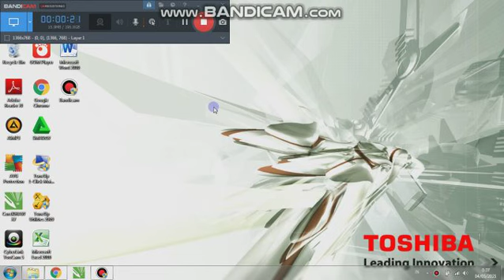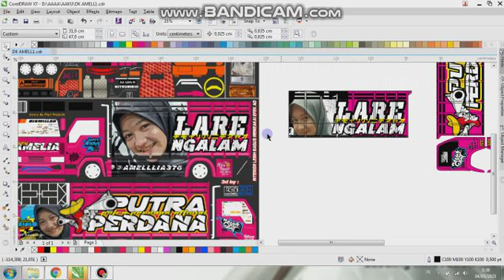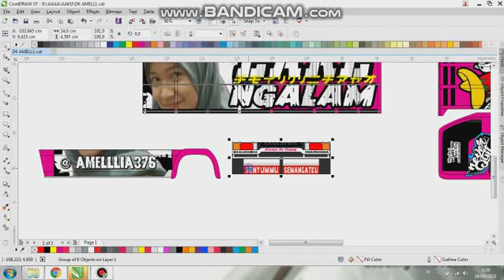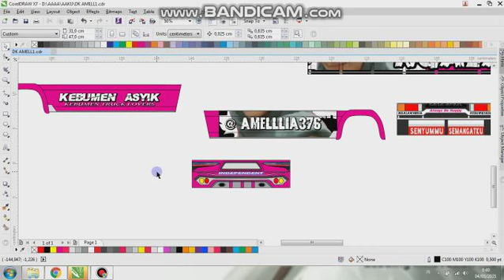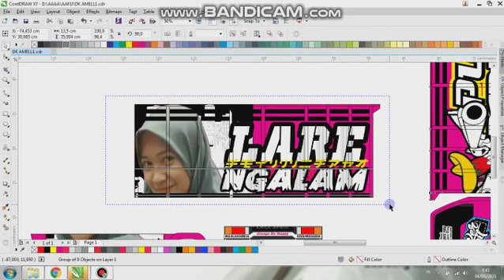POLA DEK AMELLIA SKALA 16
OKEM SAM DI VIDIO KALI INI SAYA INGIN MEMBAGIKAN FILE POLA SIAP CETAK DI KERTAS A3

POLA NO PW